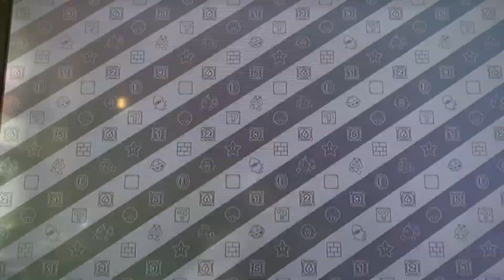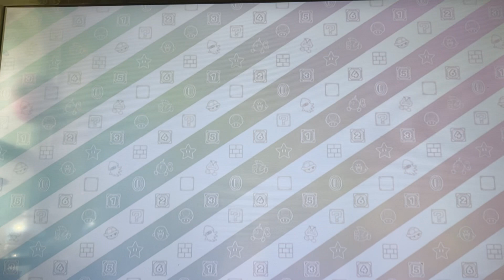Mario Party 10: Bowser Minigames (Rolls: 14, 16, 17, 9)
14: Bowser’s Hammer Slammer
16: Bowser’s Clawful Climb
17: Bowser’s Sinister Slots
9: Bowser’s Roulette Rage